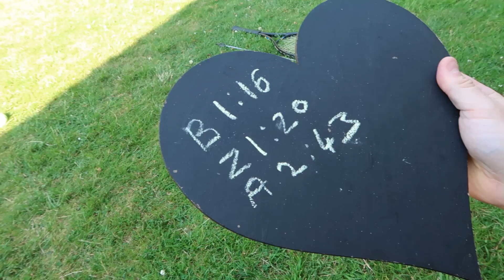Mid Week Challenge 46 - The Foster Family Olympics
This weeks challenge was inspired by the lovely sunny weather we are currently having in the UK and the Olympics! We set about a challenge involving 4 different elements designed to test speed, skill and accuracy.